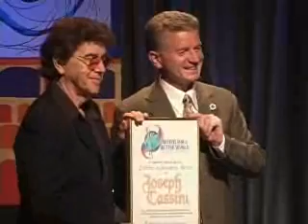AFABW Int Awards (2min)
artistsforabetterworld.org Actress, Denice Duff; Salsa Dancers, Francisco Noe Vasquez and Monica Flores; AFABW Award Recipient Joseph Cassini; and Vocalist, Jeannie Deva.